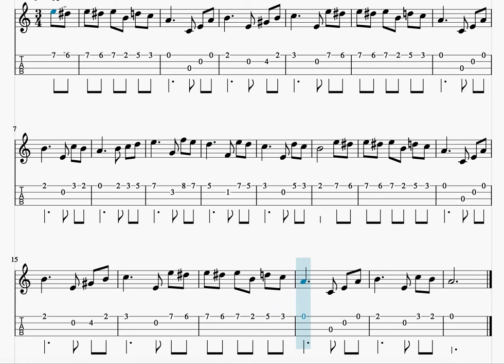UkeAula | ✅'Fur Elise / Para Elisa' (L. V. Beethoven) PLAY ALONG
🎸Play along de 'Fur Elise / Para Elisa' (L. V. Beethoven) para ukelele.